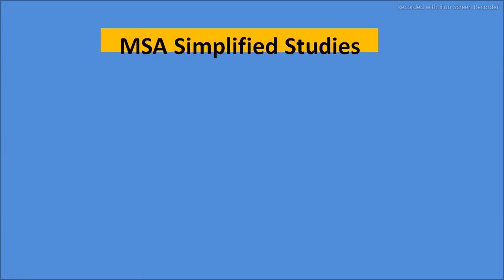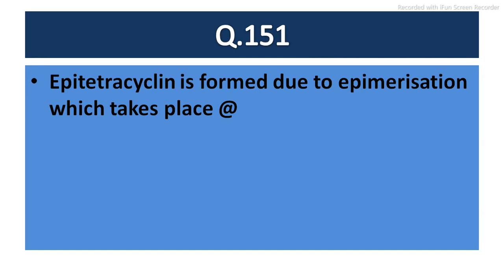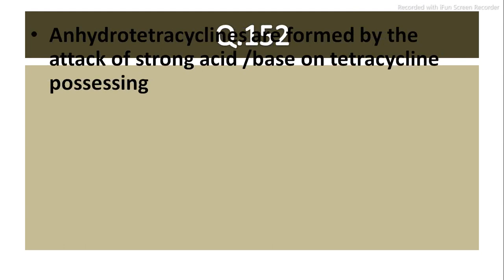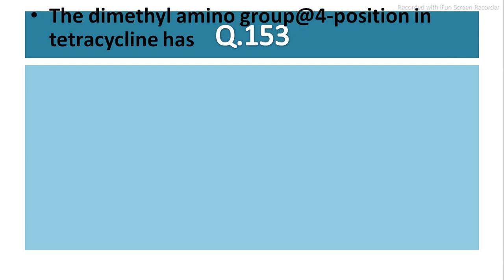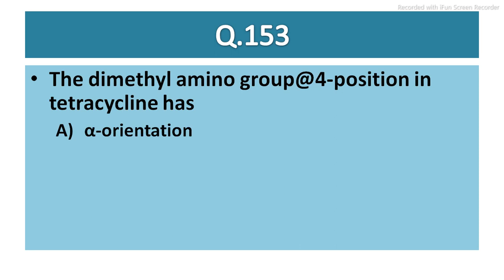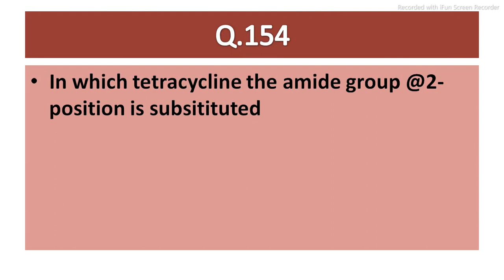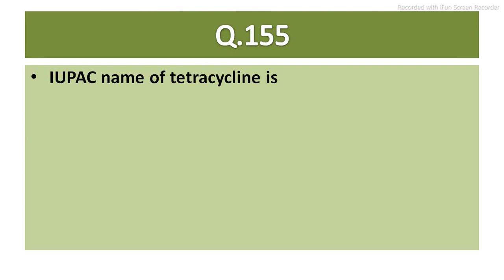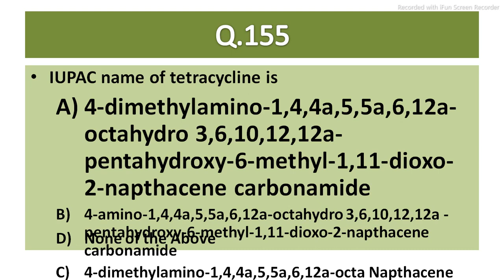नहि दे सकोगे इन Questions के Answer ? Day 31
This video contains a collection of questions from a variety of exams. The questions are designed to help you review for your exams and test your knowledge. This video is perfect for students who are preparing for exams, or anyone who wants to test their knowledge.

Todays Five Questions for any Competitive exams in Pharmacy Like GPAT, NIPER, EXIT EXAM, PET, Pharmacist etc.

Daily 5 Question for Competitive exams